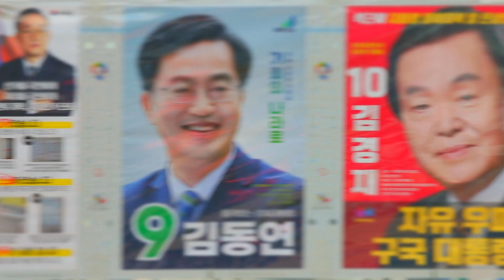허경영 "코로나 긴급자금 1억 지급" | 양주시 하늘궁 [20대 대선 군소정당 릴레이 인터뷰]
20대 대선에 출마한 기호 6번 국가혁명당 허경영 후보는 18세 이상 남녀 모두에게 코로나19 긴급 자금 1억 원을 지급하겠다고 공약했습니다.

경기 양주시 하늘궁에서 만난 허 후보는 TBS와 인터뷰에서 대통령 긴급 재정 명령권과 한미 통화 스와프 등을 통해 4천조 원 규모 양적완화를 하겠다며 이같이 말했습니다.

허 후보는 국민을 확실한 중산층으로 부익부 빈익빈을 끝내고 세계 10위 경제 대국 국민답게 살 수 있도록 해 드리겠다며 지지를 호소했습니다.